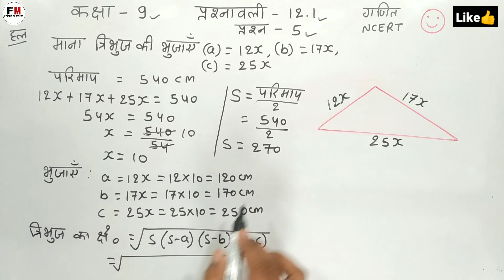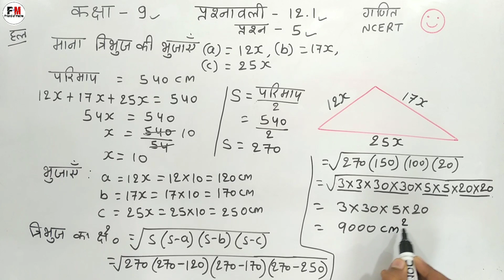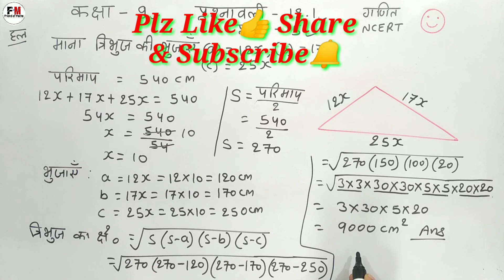Q.5 Ex-12.1 Ch-12 Class-9 Maths Hindi Medium | Ncert Herons Formula Cbse | Friend of maths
iss video ke madhyam se maine class 9 ke sabhi students ke liye chapter 12 heron's formula हीरोन का सूत्र ncert book ka exercise 12.1 ka question 5 hindi medium me simple language me solve karaya hai aur aap sabhi students ko bahut easy method se samjhane ka prayas kiya hai I hope ki aap sabhi students ko mera yeh effort achha lagega aur maine jo important question ka solution aapko iss video me karaya hai I hope aapko achhe se samajh me aaya hoga and I hope aapko mera teaching ka method achha lagega

Queries Solved
1. class 9 maths ch 12 ex 12.1 q 5
2. q5 ex 12.1 maths class 9 video
3. कक्षा 9 प्रश्नावली 12.1 प्रश्न 5
4. question number 5 ex 12.1 class 9th
5. heron ka sutr 9th class 12.1 q5
6. class 9 ganit prasnawali 12.1 prasn 5
7. class 9 maths 12.1 q5